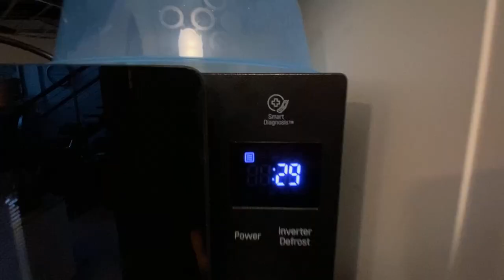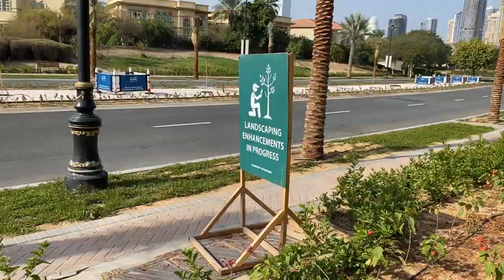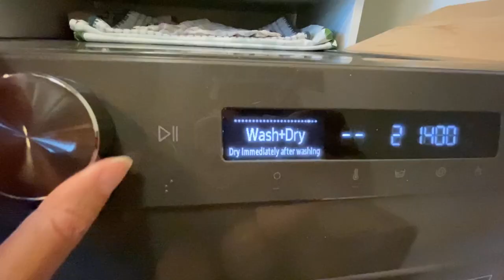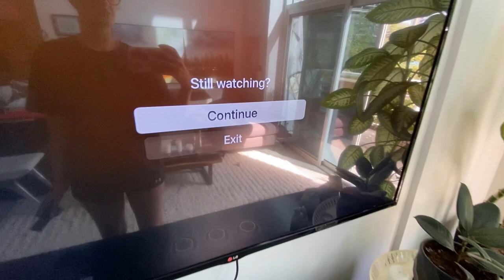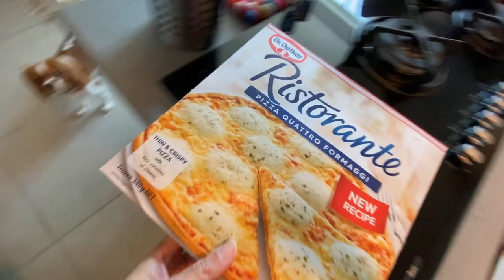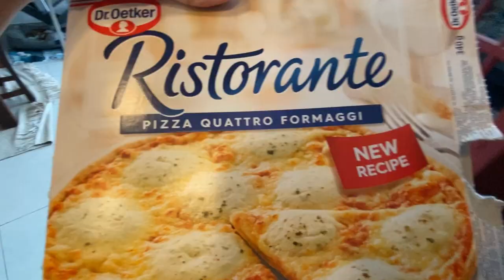Dubai Daily Vlog | Petsitting + iFetch | King Charles Cavaliers | Day in my life @OhHiMish ​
M